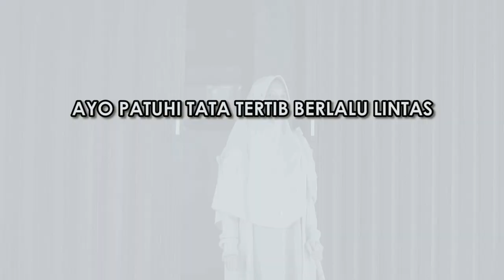Juara 1 Iklan Layanan Masyarakat "Tertib Berlalu lintas" Satlantas Polres Purbalingga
Juara 1 ajang lomba iklan layanan masyarakat yang diselenggarakan satlantas polres purbalingga dalam rangka ops patuh candi 2022 dan HUT Bhayangkara ke 76